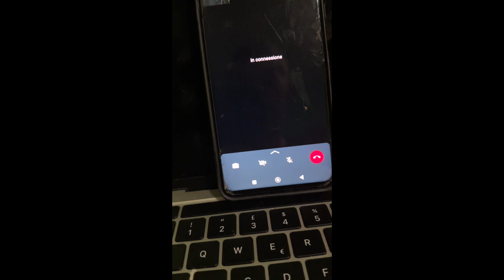VIDEO TESTIMONIANZE ACCOUNT instagramdisabilitato 104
⚠️ TUTTI I COMMENTI SOTTO I MIEI VIDEO DI HACKER SONO FAKE E SONO TUTTE TRUFFE, NON CREDETECI.

🚀 Il mio è un servizio a pagamento e un lavoro a tempo pieno, non offriamo assistenza gratuita.